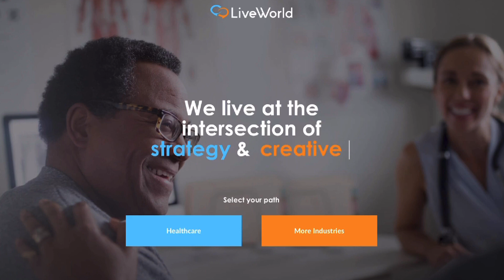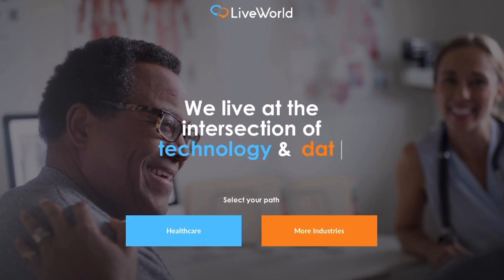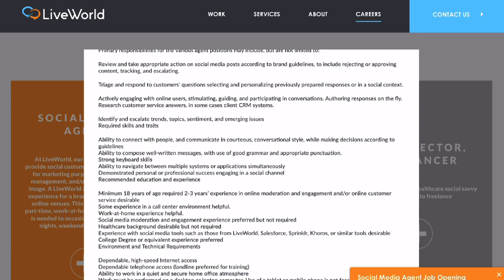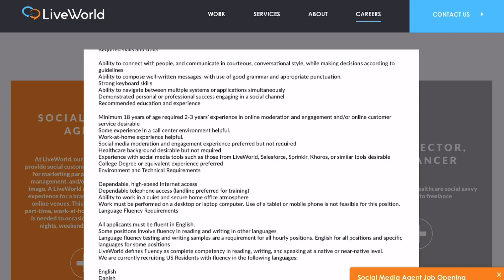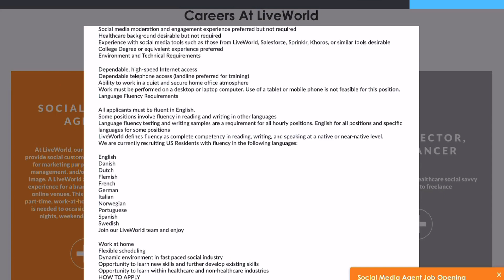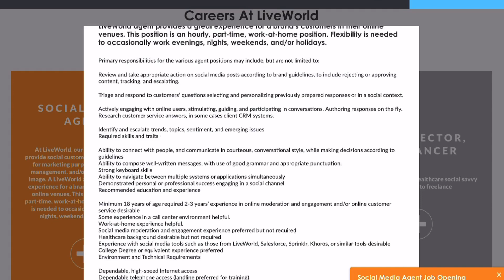Part-Time Non-Phone Work from Home Social Media Agent! Remote Job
⭐️✅⭐️ Find a flexible job today!

⭐️✅⭐️ Get Noticed!

🍔🌮 DoorDash is a great way to support local businesses with safe, no-contact delivery. Get $30 off ($10 off each of your first 3 orders) when you sign up with this link: ➡️

🛠 FREE WORK FROM HOME RESOURCES 🛠

💻 ⌨️ Are you applying for a job that requires a typing test? Brush up on your typing skills or take a typing test

*** ALWAYS DO YOUR OWN DUE DILIGENCE AND THOROUGHLY READ THE JOB DESCRIPTION LISTED DIRECTLY ON THE EMPLOYERS SITE.  THIS VIDEO IS NOT INCLUSIVE OF ALL DUTIES, QUALIFICATIONS OR REQUIREMENTS NEEDED. UNFORTUNATELY, I HAVE NO CONTROL OF WHEN A JOB POSTING IS FILLED, EXPIRED OR HAS BEEN REMOVED. ***

00:00 Intro
00:28 Opportunity Description
01:46 Responsibilities
02:27 Qualifications
03:30 Technical Requirements
05:03 Closing/Share